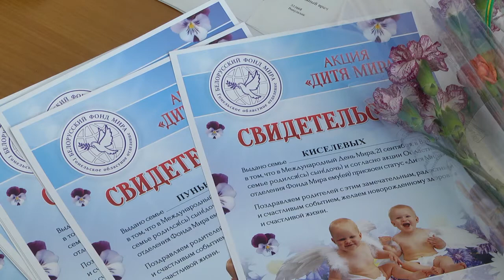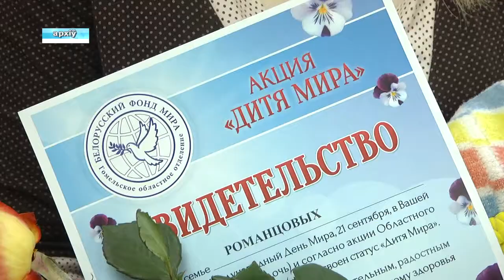Подарки для мам